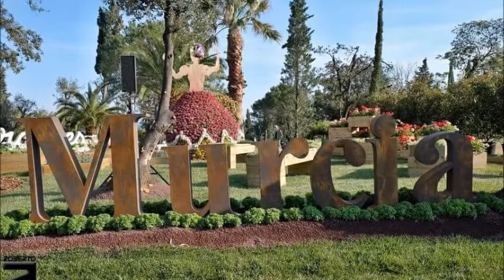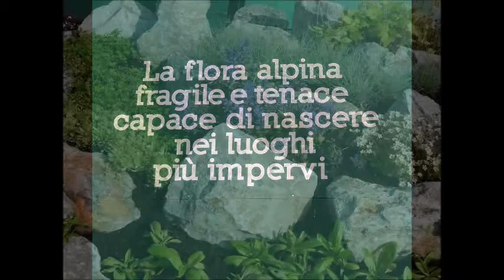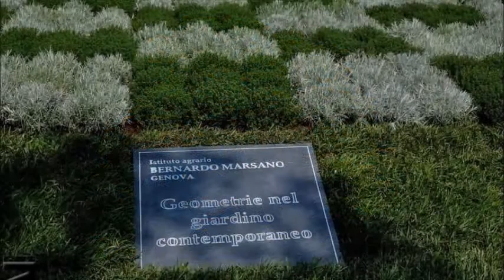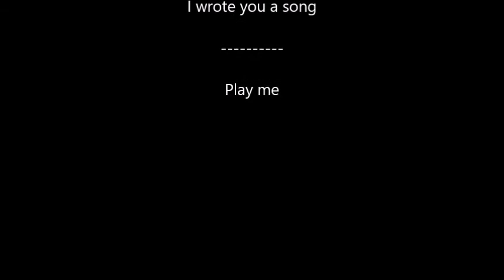per chi non ha potuto venire a Genova umilmente vi mostro alcune foto